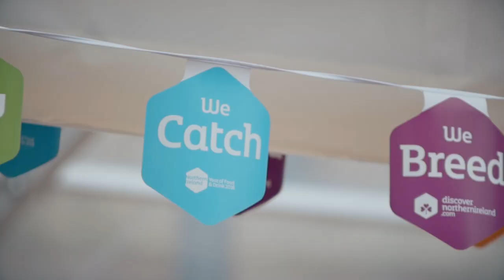SLOW FOOD FESTIVAL 2018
The best of local, clean, fair food will be on the menu when Derry City and Strabane District Council welcomes the return of the Slow Food Festival on the 29th & 30th September in Guildhall Square.